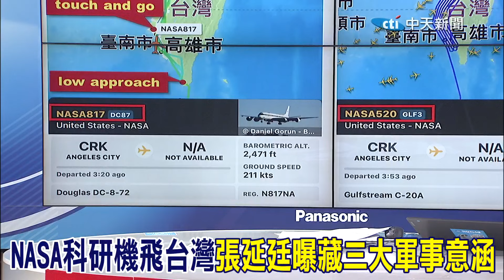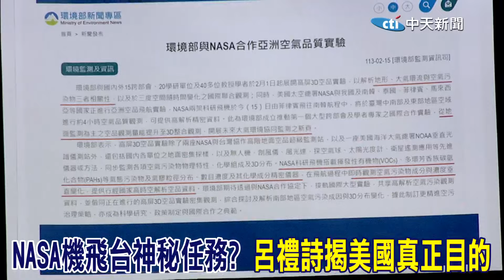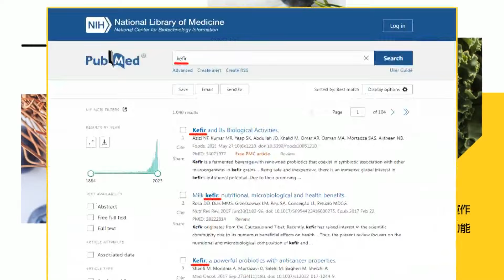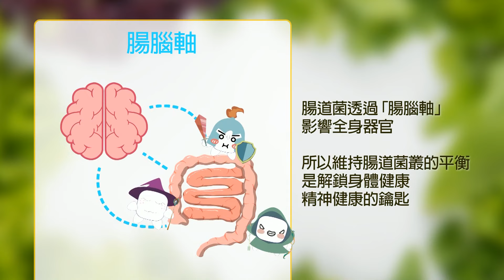NASA科研機飛台灣"挺台密碼"藏三大軍事意涵?! 張延廷:美國不講讓你解讀 呂禮詩曝美國真正感興趣是"這事"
責任小編:老大不小編/天天編